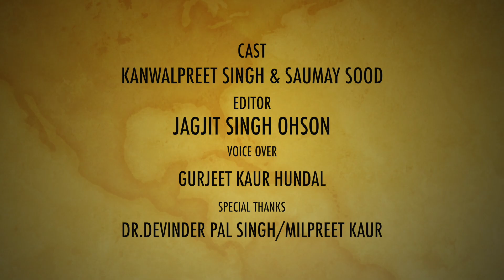Udhaari De Funday | Comedy Short Film | Kanwalpreet Singh | Hundal Records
UDHAARI DE FUNDEY COMEDY SHORT FILM
ARTIST KANWALPREET SINGH